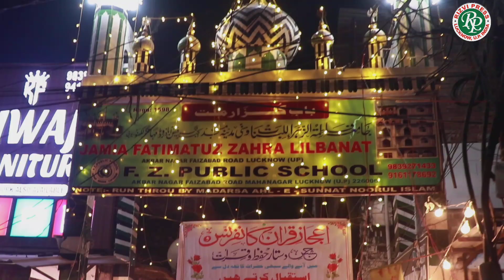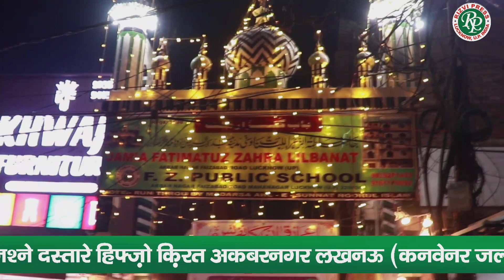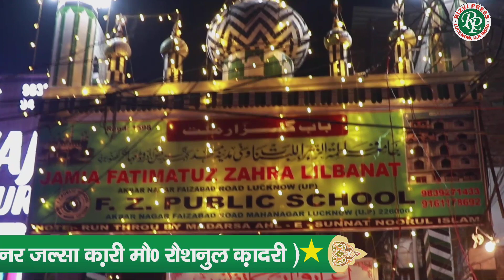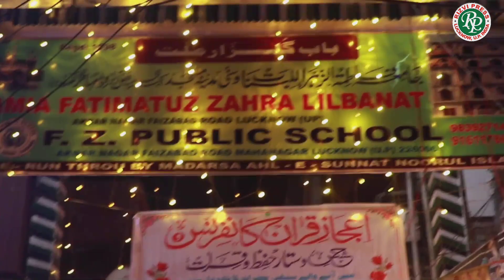Ameer Hamza Khalilabadi New Kalam Kalame Aala Hazrat | Aizaze Quran Confrence Akbar Nagar Lucknow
Assalamo Alaikum Nazereen.
Welcome Hai (Rizvi press lucknow) Youtube Channel Par
Dosto Agar  Aap Hamare Channel par nay Hain To hamare Channel
wale batan ko Zaroor Dabayen Taake Hamare Channel (Rizvi
press lucknow) ki janib se Har aane wali video aap tak aasani se
pahunch jaye Agar aapko Ye video Acchhi Lage To Dil se like
karna bilkul na Bhoolen.

इंस्टाग्राम पर हमारे अकाउंट (रिज़वी प्रेस ) को फॉलो ज़रूर करें ...

हमारे फेसबुक पेज रिज़वी प्रेस (Rizvi Press) को फॉलो ज़रूर करें .

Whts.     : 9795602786